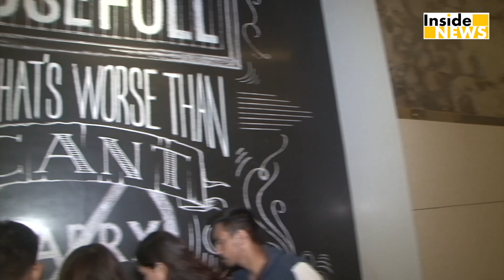Sab Kushal Mangal देखने पहुंचे Bollywood Stars, Film पर दिया ऐसा Reaction